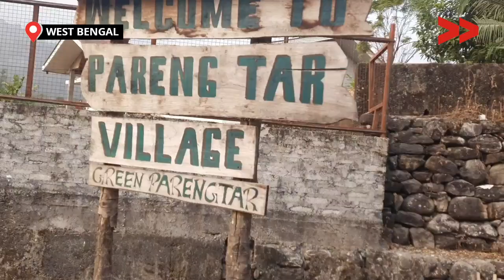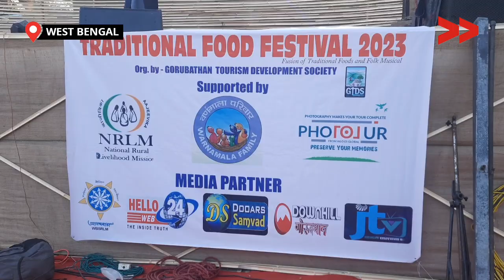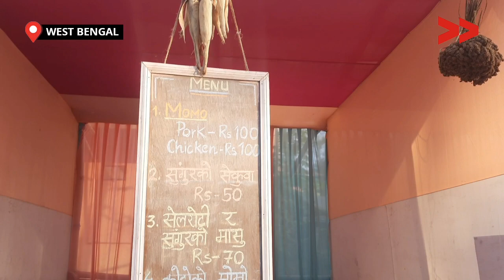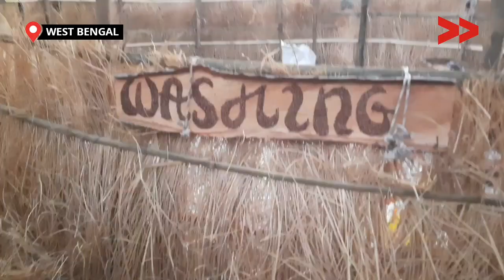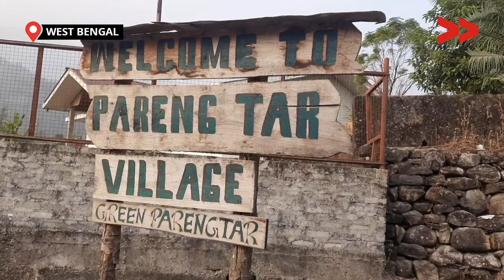Kalimpong celebrates annual rice harvest and folk music festival - Kholey Dai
'Kholey Dai' is an annual community rice harvest and folk music festival of Parengtar, Kalimpong

Community Correspondent Manjl Thapa reports from Kalimpong, West Bengal for Video Volunteers.  Learn more about Manjil and see other videos of his